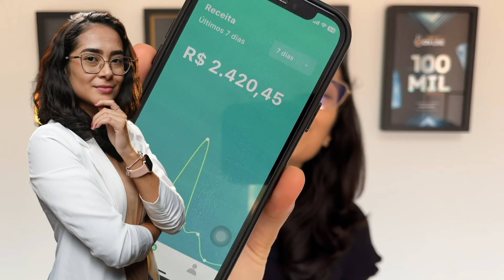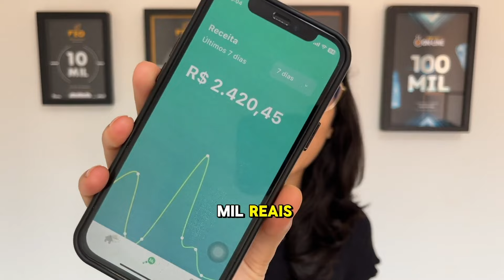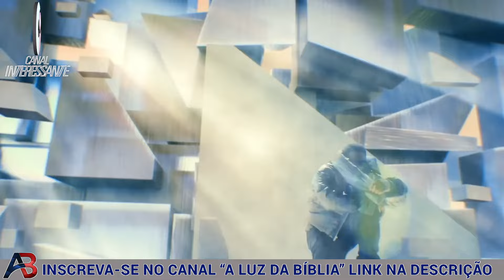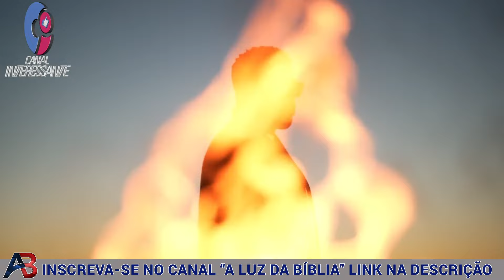COM DEUS NINGUÉM BRINCA 54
SE VOCÊ GOSTOU DO CANAL AJUDE-NOS COM O PIX

ADQUIRA O EBOOK SOBRE O SEXO NA VIDA DO CRENTE, SAIBA O QUE PODE E O QUE NÃO